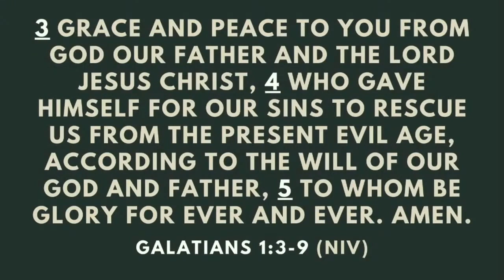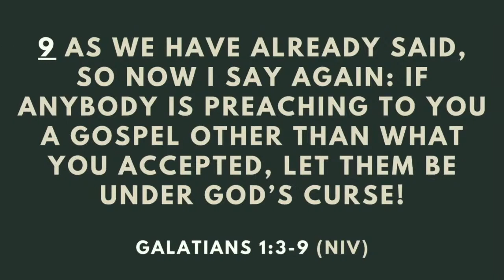No Other Gospel | Pastor David Carment | Liberty Church Jersey City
Pastor David Carment
Liberty Church Jersey City

Series: Galations: Set Free to Live Free
Sermon: No Other Gospel by Pastor David Carment